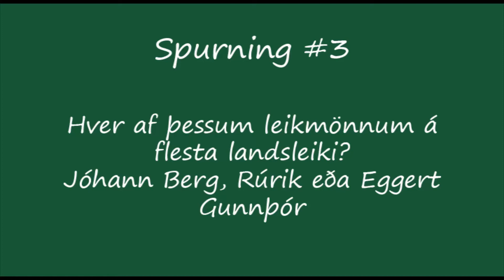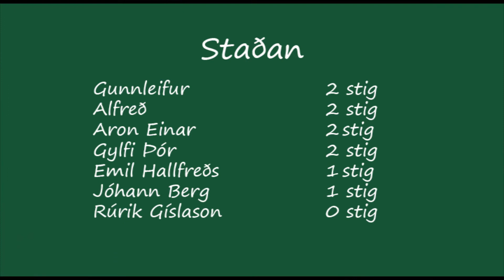spurning 3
kaffi